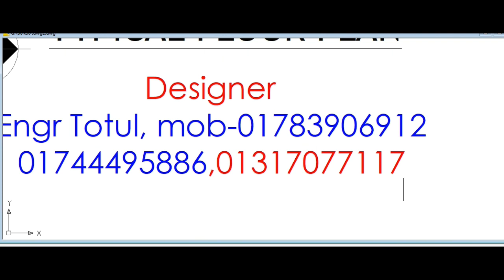খরচ সহ ৮৪০ স্কয়ার ফুটের ২ ইউনিট বাড়ি!840 Sqft Floor Plan 3 bed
840 Sqft Floor Plan 3 bed
10 storied Building cost
Per sqft building construction cost
Duplex plan
ডুপ্লেক্স বাড়ি
Duplex Home plan
4 bed Duplex
Home Plan
 south Face Home plan
6 storied Building Plan with cost
4 Unit Building Plan 51x47'
5 Unit Building Plan 51x47'
690 sqft Floor Plan
২ কাঠা জমিতে ২ ইউনিট বাড়ির প্লান2 Unit Building Plan Design
6 room Building plan
Foundation work
pilling work
Building Plan
খরচ সহ ২ ইউনিট বাড়ির প্লান
Building Design
Best Floor plan
800 sqft Floor plan
৭৪০ স্কয়ার ফুটের অসাধারন একটি ফ্রোর প্লান
2 Unit Building Plan 2 khata

৭০০ এবং ৫০০ স্কয়ার ফুটের ২ ইউনিট বাড়ির প্লান
800 sqft Flat with 3  Bed Room
১০৫০ স্কয়ার ফুটের ২ ইউনিট বাড়ির প্লান
১০ তলা বাড়ির খরচের হিসাব
ডুপ্লেক্স বাড়ি
৬ তলা বাড়ি খরচসহ ৫ কাঠা জমিতে ৩ ইউনিট
৫ তলা বাড়ির খরচ
3D Model
৫ লক্ষ টাকায় ৩ রুমের বাড়ি
Foundation cost
6 storied building cost
Engr totul
৭ ইউনিটের এক অসাধারণ বাড়ির -7 unit Building plan on 6 khata lamd
Sand pilling
Foundation cost
6 storied Building Plan with cost
৬ তলা বাড়ির খরচের হিসাব মাত্র ১ কোটি টাকা
8 storied Building plan 45'x40'
4 unit 6 storied building plan 84'x62'
10 storied building foundation cost
6 storied building foundation cost